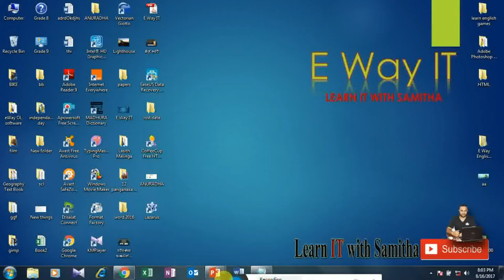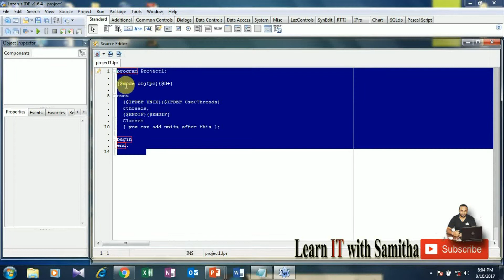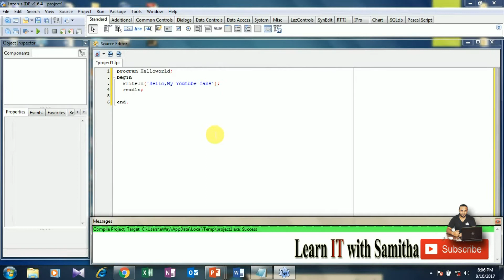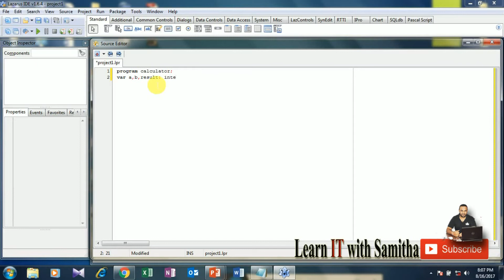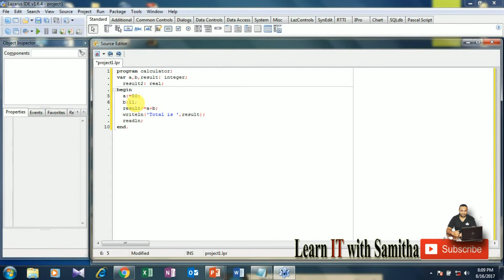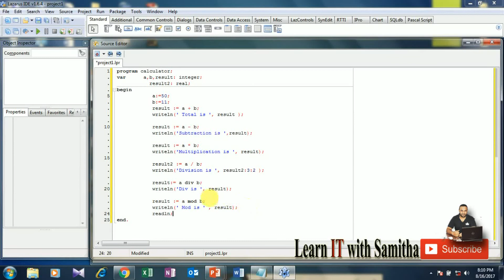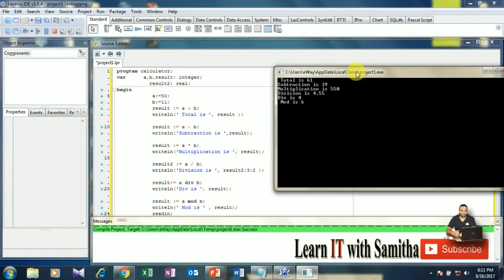Pascal programming Sinhala 2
Pascal Arithmetic Operators